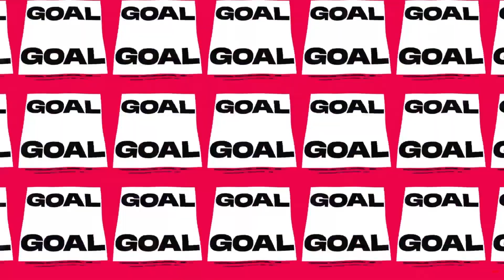New York Bagels vs Los Angeles Earthquakes | BHCL Gameday 9 | Full Game Highlights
The Blockey Hockey Creator League (BHCL) is a Minecraft hockey league commissioned & owned by Youppi, L00C, Ghostyferret and ohLuvv. L00C is the sole developer of the custom gamemode in Minecraft.